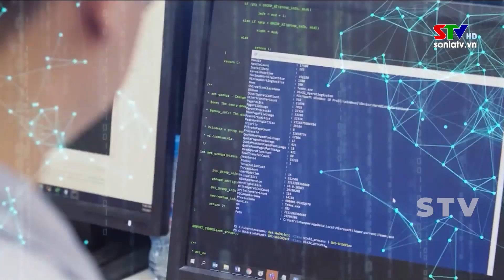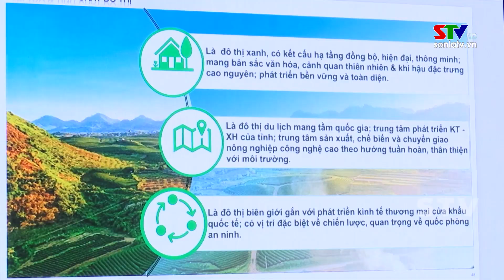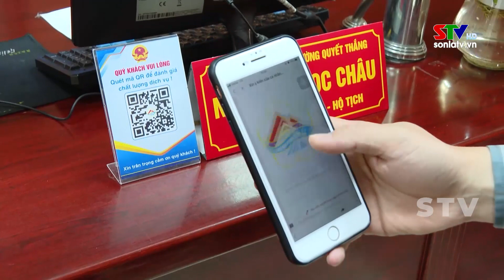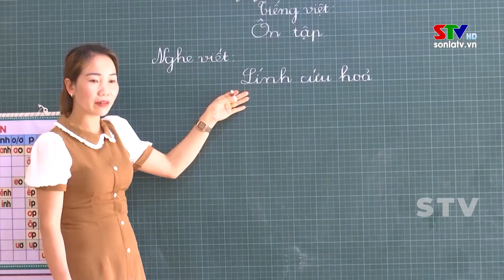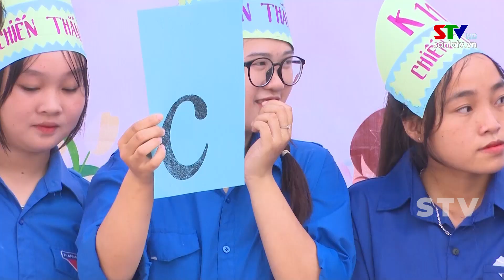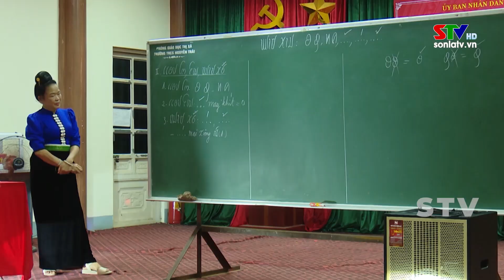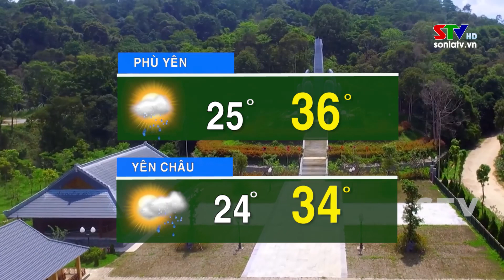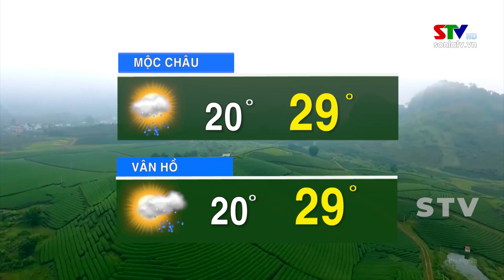Thời sự truyền hình trưa ngày 24/9/2023